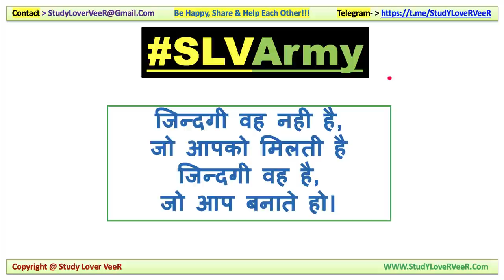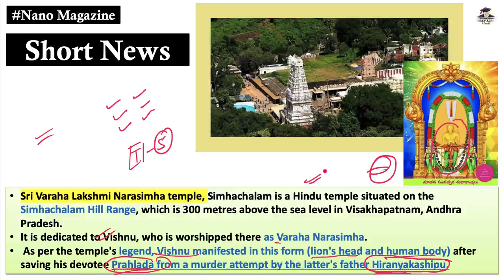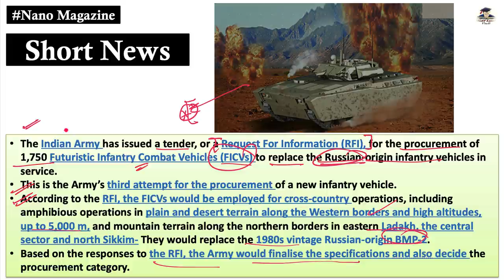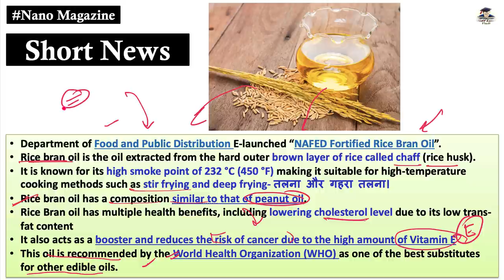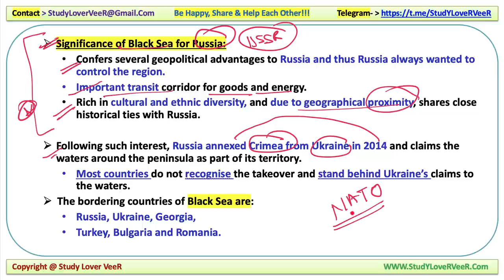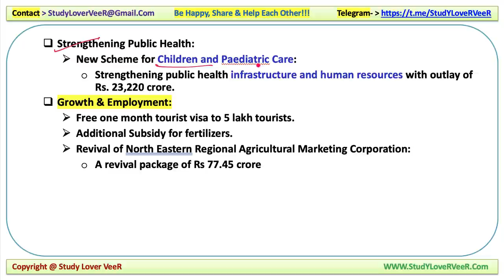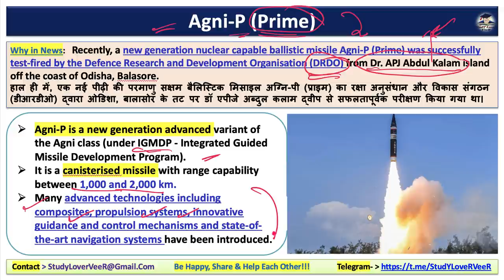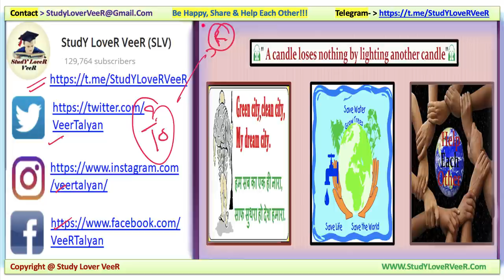Nano Magazine 09 July 2021, Indian Express, PIB News, The Hindu Analysis, Current Affairs UPSC SLV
Study Lover Veer Official App NanoMagazine 09 July 2021 | IndianExpressExplained, The Hindu, PIB News, May Current Affairs,

Today Nano Magazine 09 July 2021 - Timestamps
00:00 -  Motivation Dose by Veer
02:44 - Today Quiz Question
SHORT NEWS
07:40 - Short News 1 - Sri Varaha Lakshmi Narasimha temple
09:34 - Short News 2 - Dawki -Meghalaya
11:31 - Short News 3 - India Army-tender
14:29 - Short News 4 - Microfinance
20:11 - Short News 5 - NAFED fortified Rice bran Oil
22:22 - Short News 6 - Transgender persons
INTERNATIONAL NEWS
24:29 - News -1 Sea Breeze
NATION NEWS
31:18 - News -1 Small saving scheme
STATE NEWS
38:23 - News -1 Barnadi wildlife sanctuary
INTERNAL SECURITY
41:31 - News -1 Agni p (prime)
45:15 - Revision overview video
48:09 - Quiz Question & Answer
51:03 - Be Happy Share And Help Each Other

Thank YoU. VeeR